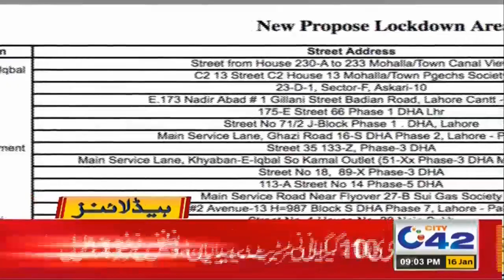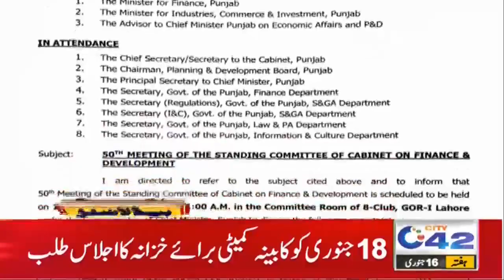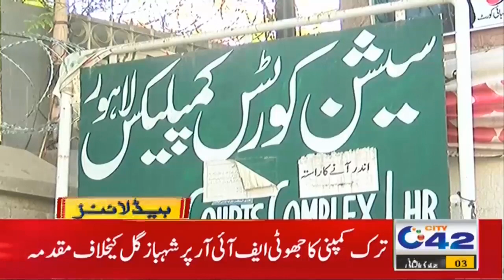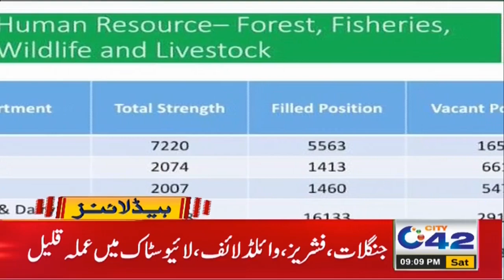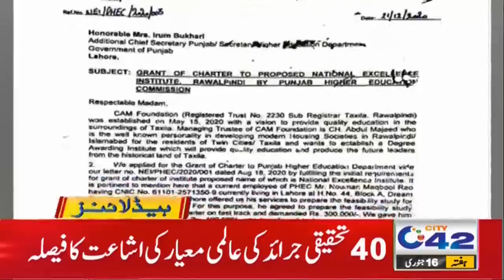Smart Lockdown In Different Areas | 9pm News Headlines | 16 Jan 2021 | City42